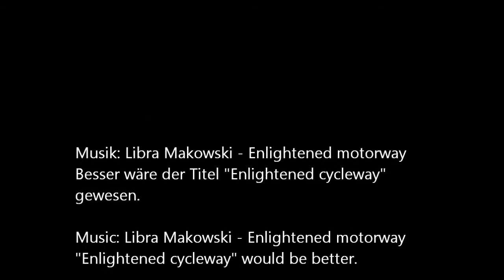cm_20130628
Kurzes Video von der Critical Mass in Berlin am 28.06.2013